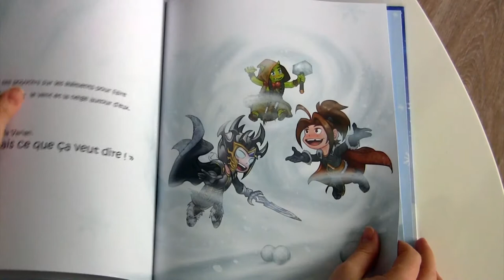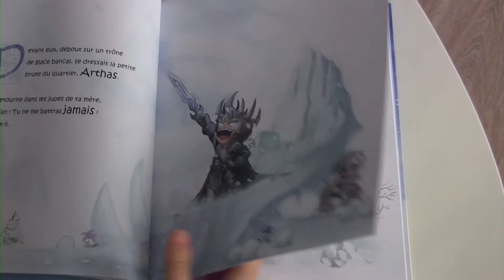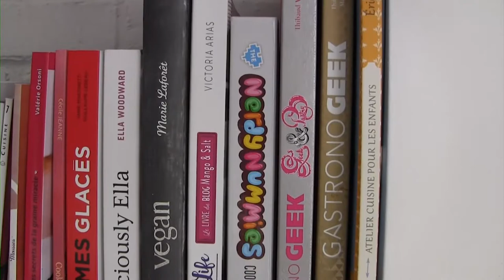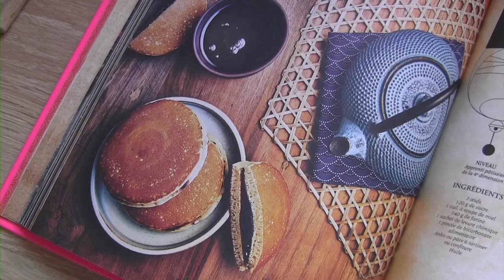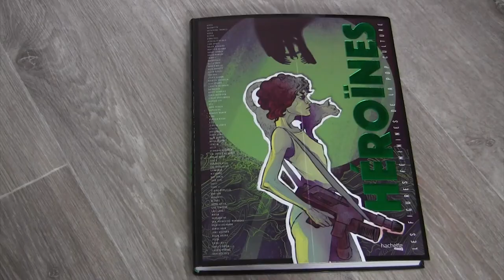Sélection de livres 100 % geek !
Noël est à votre porte et vous ne savez toujours pas quoi offrir à votre geek le plus cher ? Pas de soucis, je vous ai concocté une petite sélection de livres dont vous m'en direz des nouvelles !

(Sinon filmer le soir c'est mal et monter la nuit, encore pire. Promis, ceci est mon état normal. Bisous)

♡ LIVRES ♡
▸ Pour un mini geek : " Bataille de boules de neige, un conte de Warcraft " de de Wei Wang (Illustrations),‎ Chris Metzen - Editions Qilinn
▸ Pour un geek manuel : " Pikachu - Une déco à créer soi-même " - Editions 404
▸ Pour un geek gourmand "Geek and Pastry " de Thibaud Villanova, aka Gastronogeek - Editions Hachette Pratique
▸ Pour un geek Girl Power " Héroïnes: Les figures féminines de la pop culture " collectif - Editions Hachette Pratique

☆ MUSIQUE ☆
▸ Merry Geek Christmas